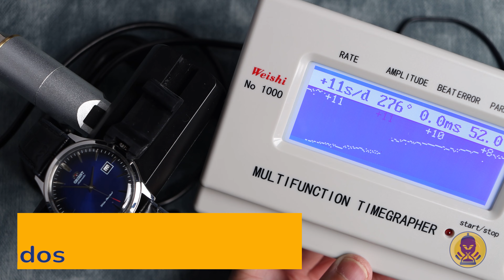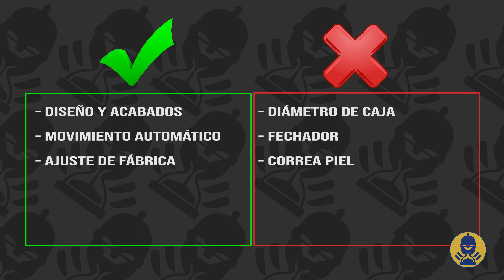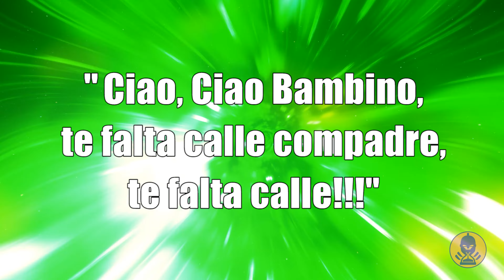Orient Bambino: Comprarlo fue un desatino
Son muchos los compañeros en youtube que han adorado las virtudes del Orient Bambino. Hoy revisamos la V4 y comentamos por qué, en mi caso, tal como entró, va a salir de mi colección. Bambino, comprarte fue un desatino!